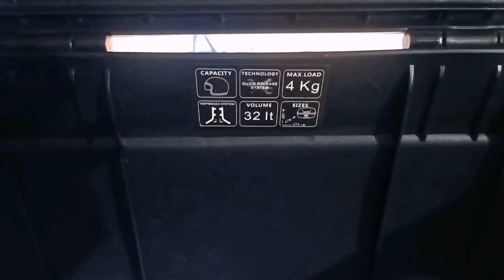Paano mag install ng SEC top box sa TMX 125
Share ko lang kung paano ko kinabitan ng top box ang tmx motor ko.. Sana nakatulong ang video namin sa mga nagbabalak na gawin din ito😊